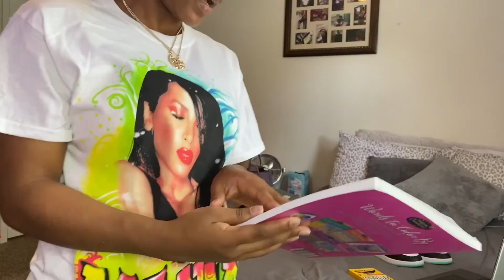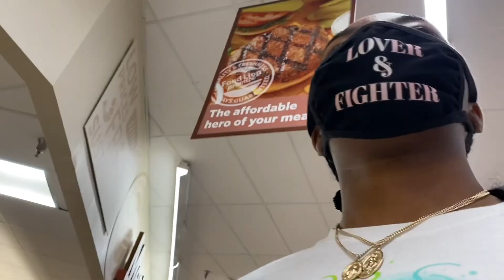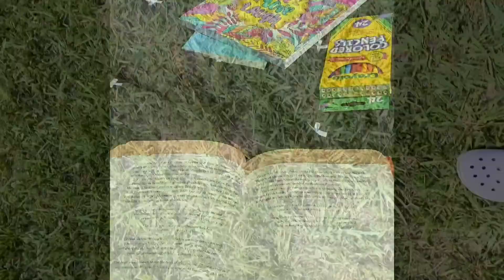I Went On A Picnic Date 💕|2021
This is your sign to start focusing on your self 💕